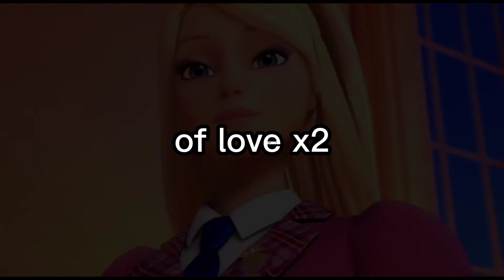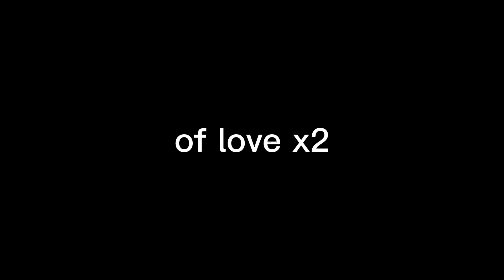Undertale - Stronger Than You (Cross!Frisk) - Karaoke